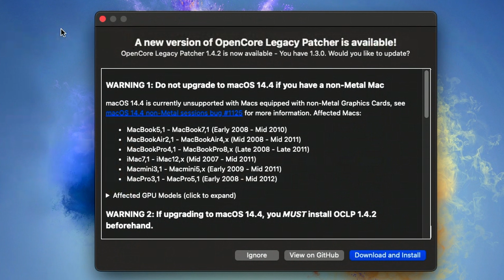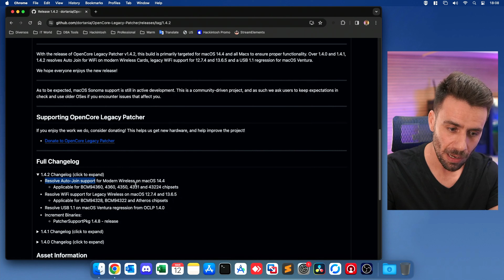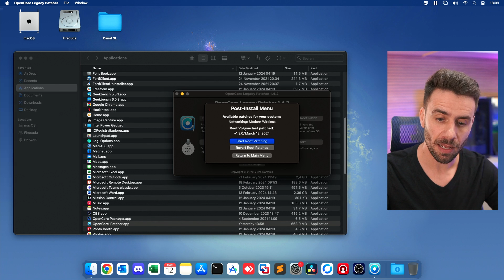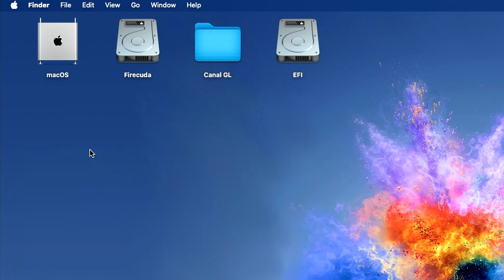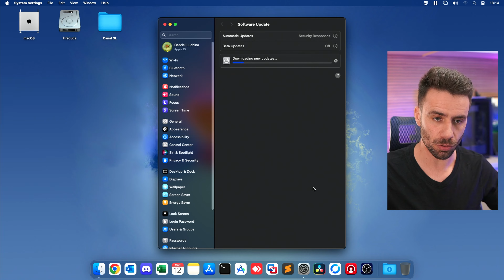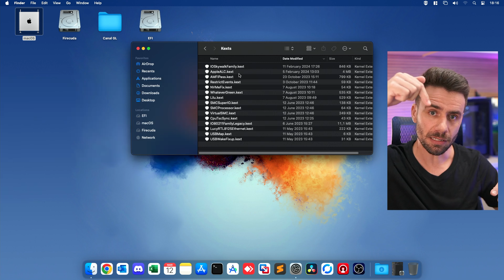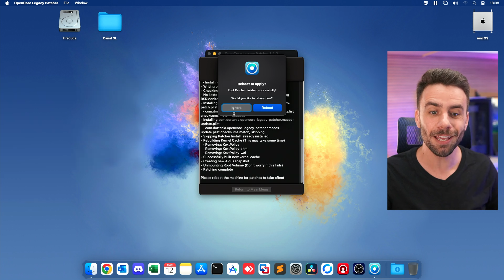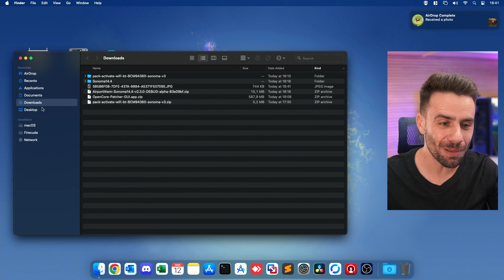macOS Sonoma 14.4 + Hackintosh - TUDO que você PRECISA SABER ANTES de aplicar este UPDATE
3 Principais Benefícios de membros (R$ 14,99 - Hackintosh 2024/2025)

* Acesso às lives "Do ZERO ao Hackintosh"
* Acesso às EFI BASE
* Acesso às salas exclusivas dentro do Discord

00:00 macOS Sonoma 14.4, Atualização, Opencore Legacy Patcher, BCM/Fenvi e Intel (Wireless e Bluetooth)
01:31 Universo Hackintosh - Consultoria e Suporte ESPECIALIZADO para Hackintosh
01:59 NOTA IMPORTANTE sobre o Opencore Legacy Patcher [OCLP]
03:22 Download dos arquivos (OCLP e Pack de ativação da WIFI)
03:53 Atualizando o Opencore Legacy Patcher - OCLP (1.4.0, 1.4.1 ou 1.4.2)
05:07 MUITO IMPORTANTE - Ajustando a EFI ANTES de reiniciar após aplicação do PATCH do OCLP
06:20 Segredo #1 - Otimizando a atualização do macOS Sonoma com Openco Legacy Patcher
08:28 NOTA IMPORTANTE - Rede INTEL (Wireless e Bluetooth) e o macOS 14.4 do seu Hackintosh
11:03 Baixando o update e BORA AGUARDAR! (E talvez REZAR)
11:21 Passo FINAL, ativando a Wifi e validação do Hackintosh
14:45 Hackintosh ATUALIZADO com sucesso (Opencore 0.9.9, Opencore Legacy Patch 1.4.2 e macOS Sonoma 14.4 com Auto Join da WIFI)